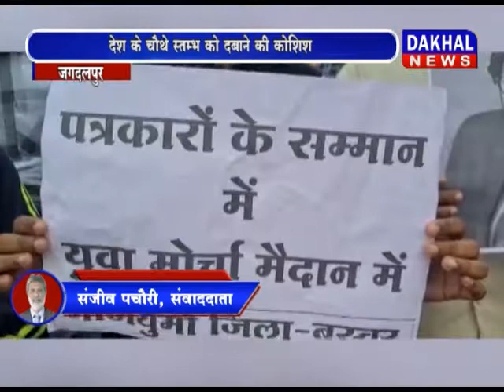भारतीय जनता युवा मोर्चा ने बस्तर में पत्रकार अर्नव गोस्वामी की रिहाई की मांग की DAKHAL NEWS//